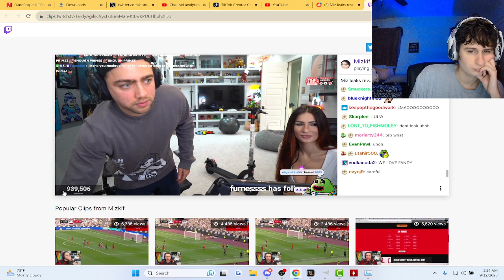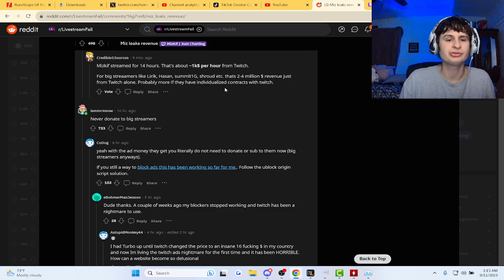Huge Streamer Leaks how much he makes | fanof reacts